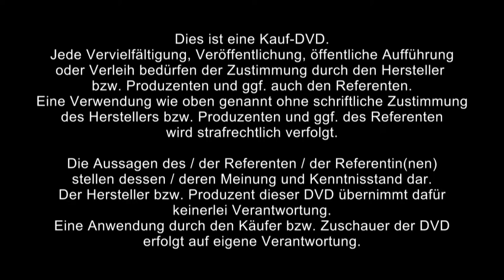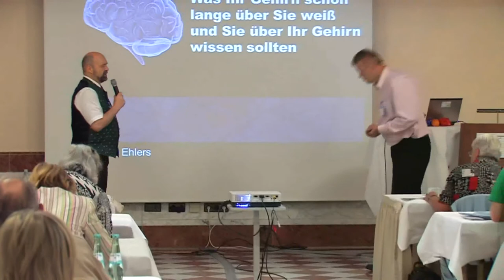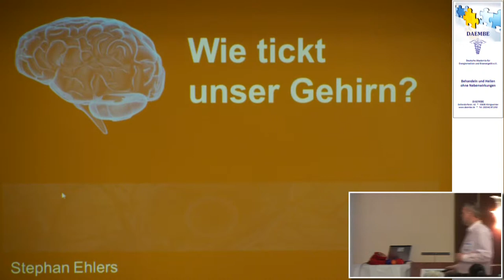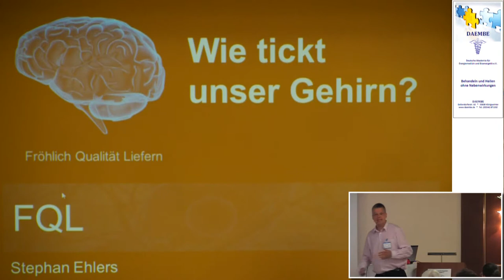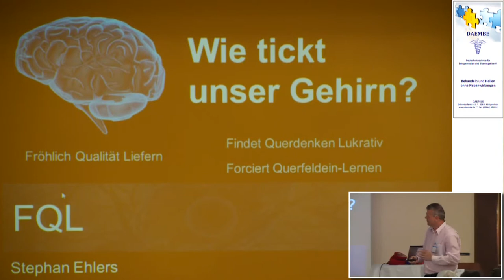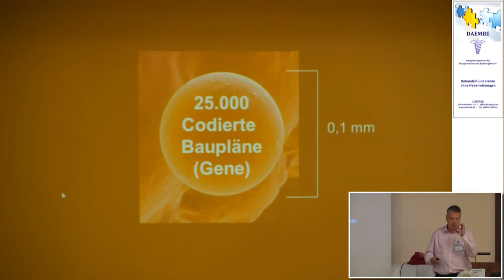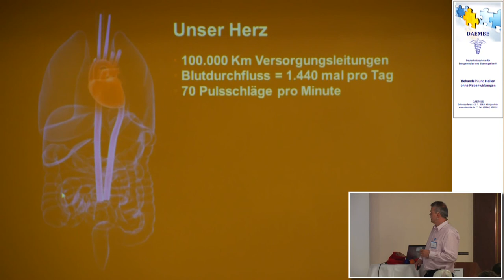1/2: Stephan Ehlers: Was Ihr Gehirn schon lange über Sie weiß und Sie über Ihr Gehirn wissen sollten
Der Jongleur unter den Top-Speakern. Er verknüpft aktuelle Erkenntnisse der Gehirnforschung informativ und unterhaltsam mit konkreten Tipps für die Umsetzung. 2012 gründete er die FQL-Akademie (FQL steht für Findet Querdenken Lukrativ). Er ist Mitglied der Akademie für neurowissenschaftliches Bildungsmanagement, Top100-Trainer bei Speakers Excellence, Mitglied der German Speakers Association und Autor mehrerer Bücher..